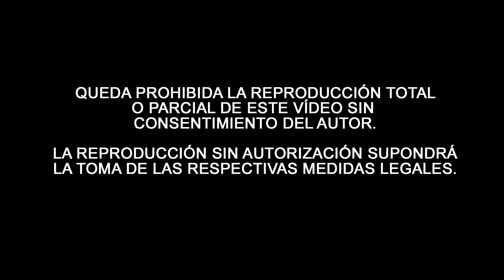🟣 PRESO por Calle Mayor | Semana Santa de 📍Cabra (Córdoba) | Jueves Santo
Paso de Jesús Preso por la Calle Mayor.
Acompaña la Agrupación Musical Virgen de las Angustias de Cabra (Córdoba).
👩🏼‍🎓¿Eres estudiante? Ahorra dinero con Amazon Prime Student